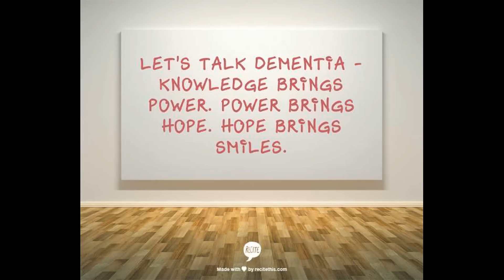The Television Show "This Is Us" and Mild Cognitive Impairment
I enjoy the television show "This Is Us," but the storyline about Rebecca having MCI left me a little puzzled.  Let's learn a little about Mild Cognitive Impairment on today's episode.